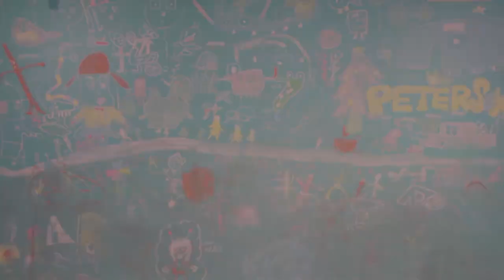【まほうのセルフトーク】【アファメーション】パニックの時は、生まれたてを思い出せ！